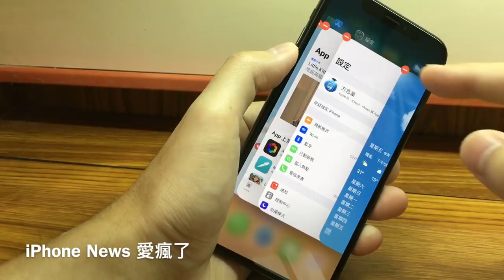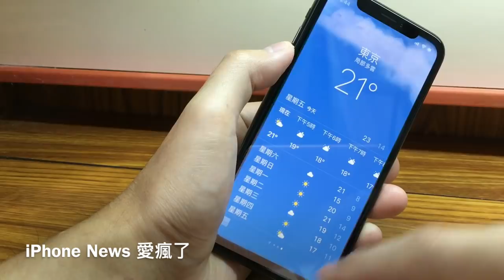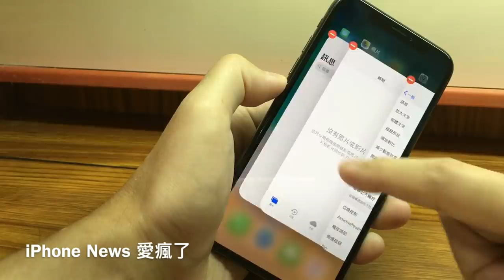一次就上手！Face ID iPhone 常用手勢教學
How to use Face ID iPhone gestures